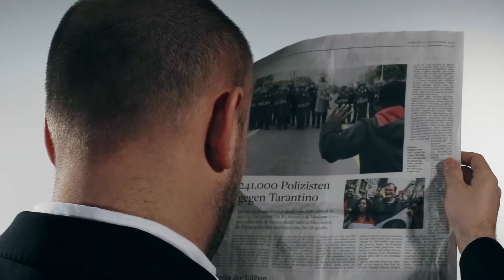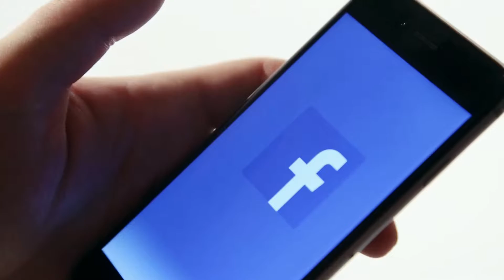Overload - Produktion Video/TV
Produktion Video/TV aus dem Studiengang Medienwirtschaft.

Ein Film von: Stefan Brenner, Ekaterini Dimitrakudi, Anamiga Muth, Söhnke Vesper
Protagonist Finn Schulze

Inhalt: Wir leben in einem Zeitalter, das von technologischer Entwicklung und Fortschritt geprägt ist. Dementsprechend verändert sich auch unser Medienkonsum. Informationen können auf
unterschiedlichen Medienkanälen abgerufen, vervielfältigt und verbreitet werden. Die Masse
an Informationen und Quellen steigt stetig an. Wie reagiert die Menschheit auf dieses
Phänomen? Stress, Überforderung und andere Faktoren sind nur ein Teil der Folgen. Quellen
werden nicht mehr kritisch hinterfragt und Manipulationen sind ein Kinderspiel. Es entsteht ein
Gefühl der ständigen Verpflichtung, Informationen in Form von Nachrichten oder Ereignissen
abrufen zu müssen um auf den neuesten Stand zu sein. Schlussfolgernd befindet man sich in
einem Jungle voller Informationen.
Der Film OVERLOAD visualisiert innerhalb eines abstrakten, weißen Raumes die
Auswirkungen mithilfe von Medienkanälen, welche sich im Laufe der Zeit selbstständig
machen. Der Protagonist „bricht“ schließlich aufgrund der Informationsflut zusammen.